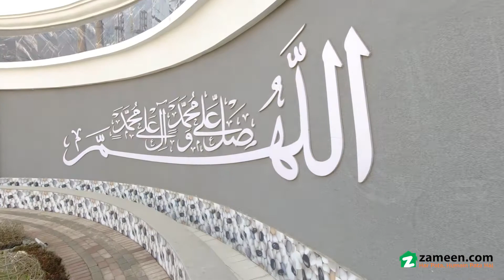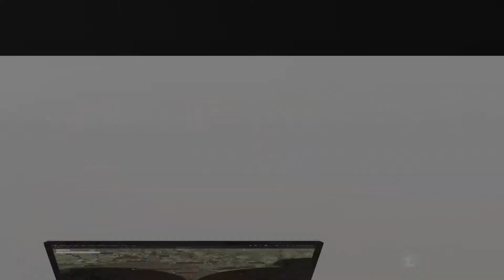3 MARLA RESIDENTIAL PLOT FOR SALE IN DREAM HOUSING SOCIETY LAHORE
3 MARLA RESIDENTIAL PLOTS

DOWNPAYMENT

ON CONFORMATION

ON BALLOTING

48 MONTHLY INSTALLMENTS 15000

8-BL ANNUAL INSTALLMENTS